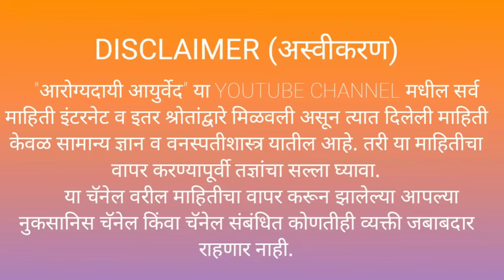केस धुण्यापूर्वी अर्धा तास हे केसांना लावा, एकही केस पांढरा राहणार नाही; डॉ.स्वागत तोडकर उपाय।आवळा